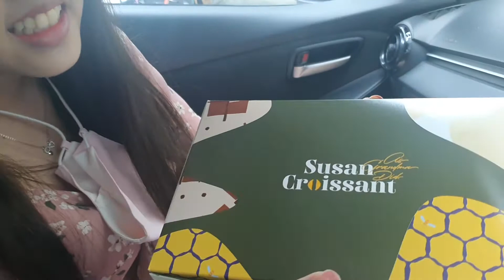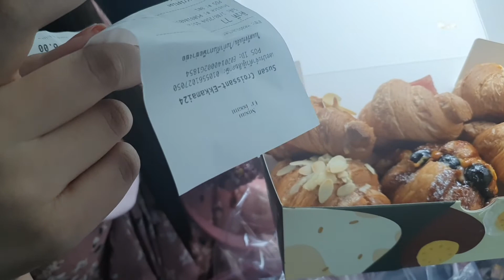EP.2 Susan Croissant ครัวซองต์พรีเมียมที่ราคาถูกมากกกก | Y uz Go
Susan Croissant อยู่ในซอยเอกมัย 24